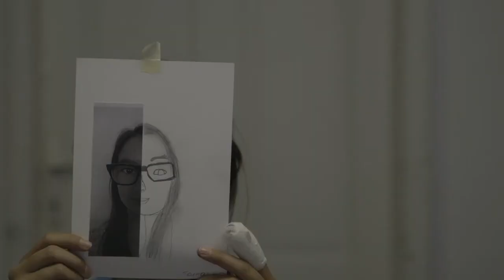Filmportrait ARTgenossen, Dr. Doris Oberholzer, Petra Schlagbauer, Mag. Dagmar Sonnleitner-Soyka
Förderpreis für Kinder- und Jugendprojekte des Kulturfonds der Stadt Salzburg 2013